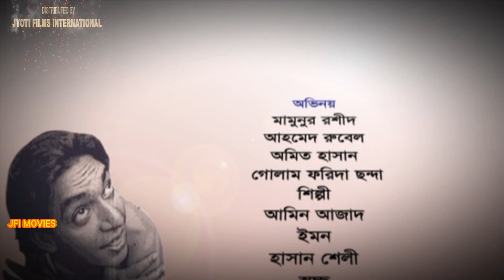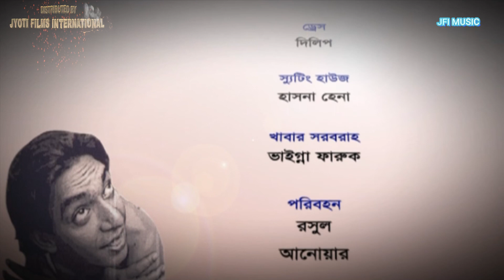Nikamaler Byscop Epi-15 | নিকামালের বাইস্কোপ পর্ব - ১৫ | Chanchal Chowdhury | Nadia | Bangla Natok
Natok Info :
Natok : Nikamaler Byscop | নিকামালের বাইস্কোপ
Starring : Chanchal Chowdhury | Shilpi | Ahmed Rubel | Hero Amit Hasan | Mamunur Rashid | Golam Forida Chonda | Amin Azad | Nadia & Azad Abul Kalam
Director : Symo Nazrul
Language : Bengali
Label : Jfi Drama

Search :